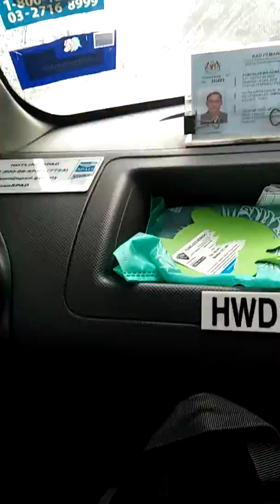KLIA 1 ke Melaka - Pemandu teksi yang baik - auummm!!! - MASUK RASA KELUAR TERASA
Petkhidmatan teksi boleh hubungi / whatsapp

Pinjaman Bank bersama Kak Sue
Pinjaman :-
Pesara
Kerajaan
Swasta
Kad kredit
Penyatuan hutang bank
Sila klik link di bawah